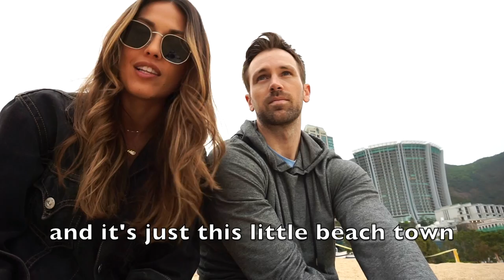Hong Kong and exploring IG worthy photo locations.. NOT what I expected!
Hong Kong Travel Vlog of all the top sights to see for the best instagrammable locations or an avid traveler who doesn't mind the tourist spots and some hidden unknown locations. Great locations for families too!